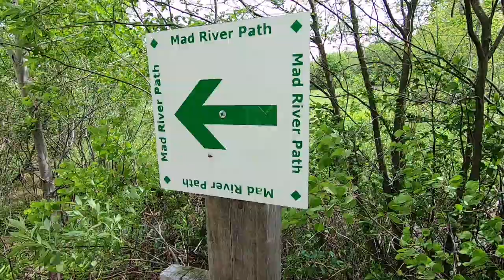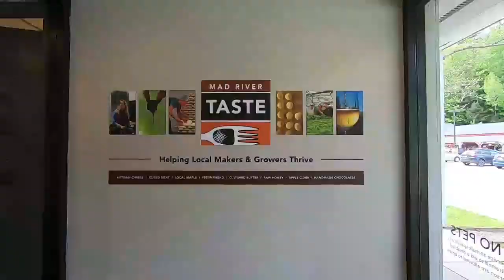Exploring the Mad River Valley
Journeys and Jaunts drives north on Route 100 exploring the Mad River Valley.